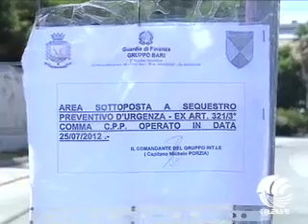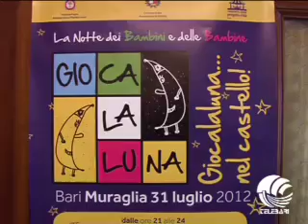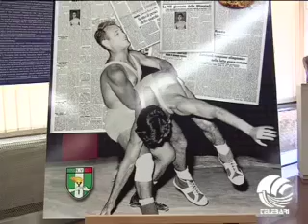TG BARI (30-07-12)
Primo week end da Bollino rosso. Situazione autostrade, Ance Puglia denuncia Regione, Progetto borgo murattiano mobilità sostenibile, Georgiani ancora in azione, Arresto pakistano, Commemorazione strage via Niccolò dell'Arca, Mostra Pietro Lombardi